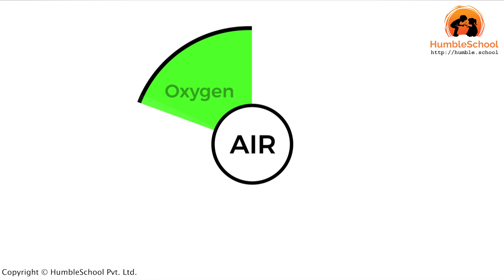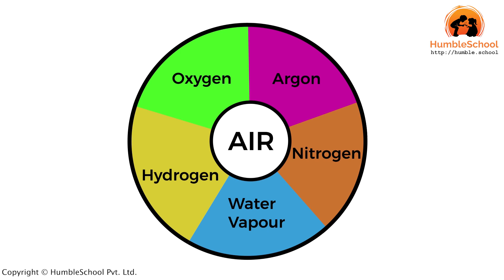State Change - What's This Smoke All About? - 1. There's Vapour in Water